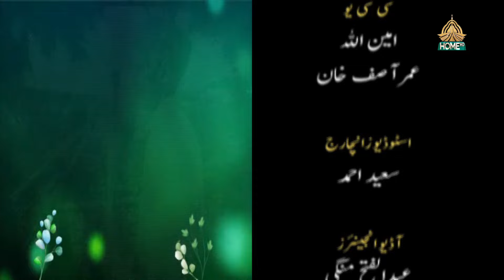KISHWAR E HASEEN SHAAD BAAD | JASHAN E AZAADI KA MUSHAIRA |14th AUGUST 2024 | PTV HOME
Produced by:
Ajmal Mir

Executive Producer
Amjad Hussain Shah
Sobia Khanum